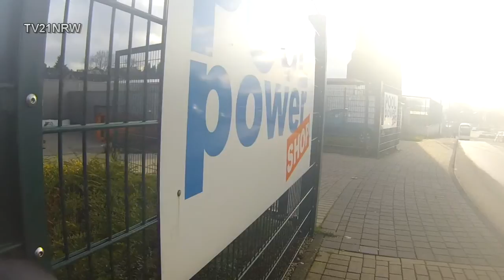News Nordbahntrasse Erweiterung Radweg Wuppertal -Hasslinghausen E-Biketour 7.1.2015